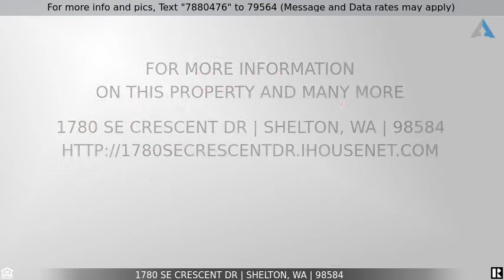Priced at $137,000 - 1780 SE Crescent Dr, Shelton, WA 98584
Home for Sale in Shelton

Don't miss out on this beautiful lot with 60 ft of water front located in the gated Fawn Lake community. Water and electricity on lot, Glendon Mound system installed.  Building Site Plan approved by Mason County. Rock RV pad so you can park and live in your RV year round or while you build. Community includes 5 parks, swimming area, fishing (they stock the lake yearly), tennis and basketball court, cabana horseshoe pits, This is a non gas motorized boat lake. Perfect lake for canoe and kayaking.